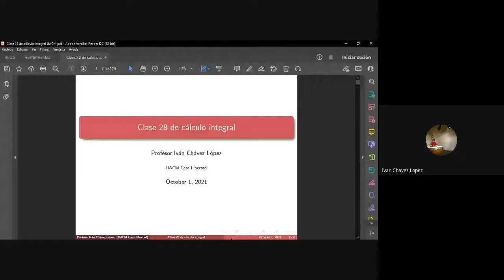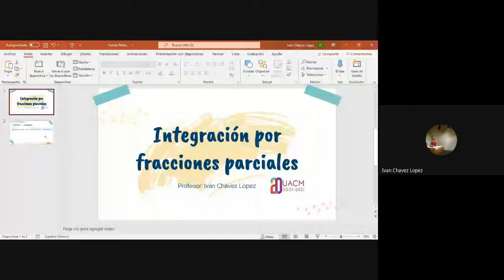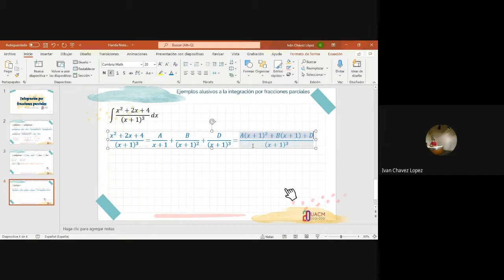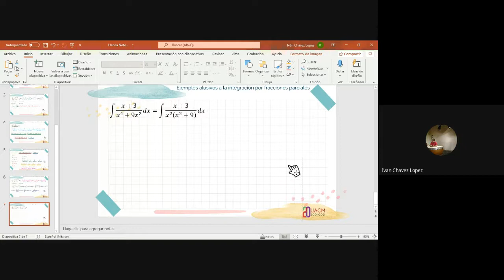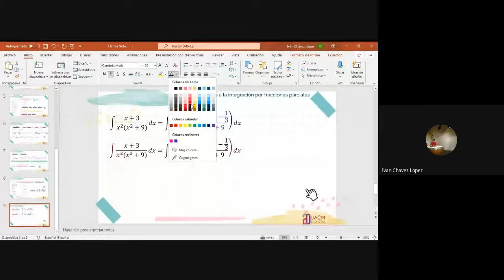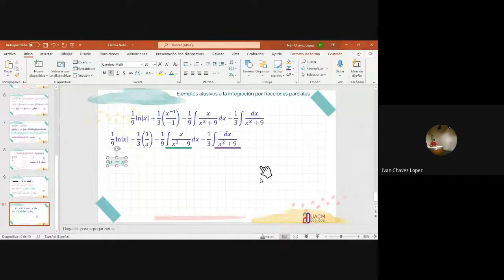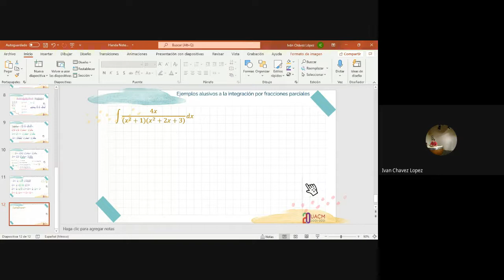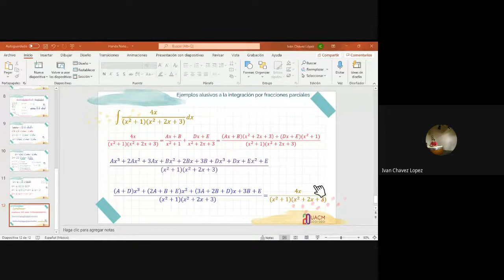Clase 28 de cálculo integral UACM 202